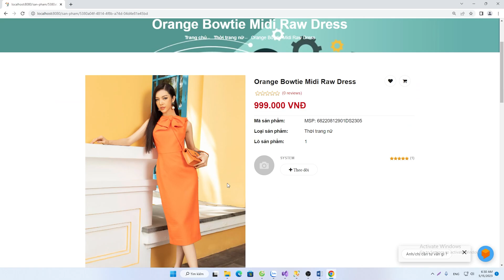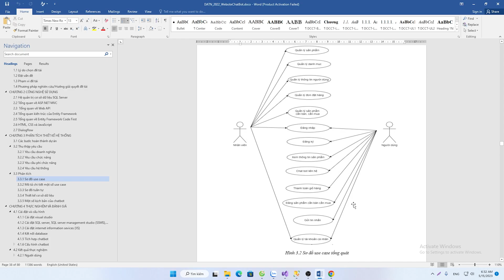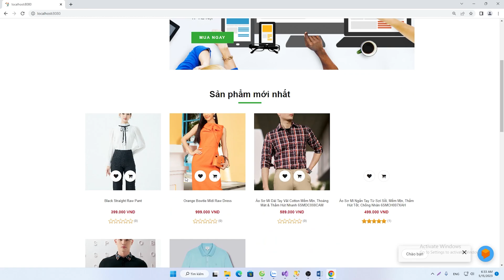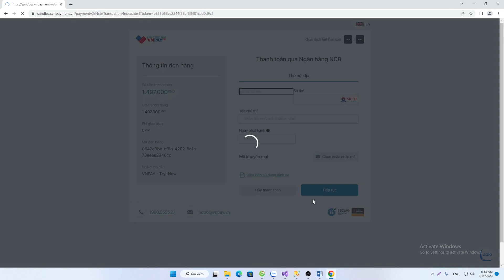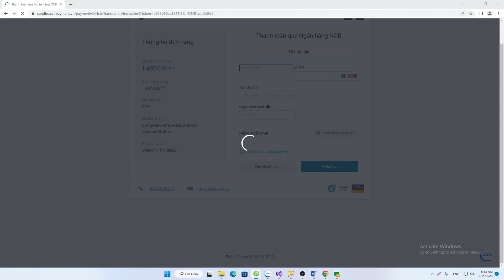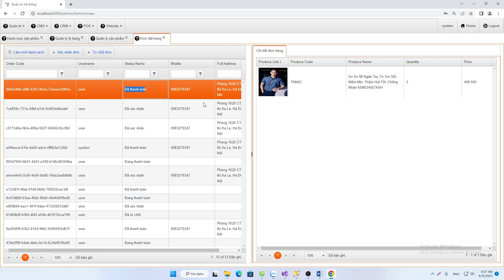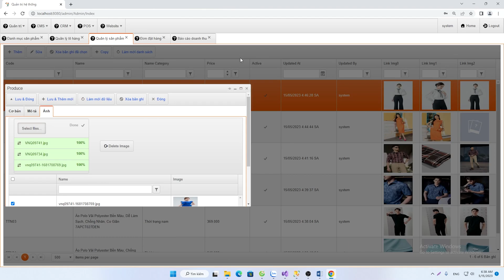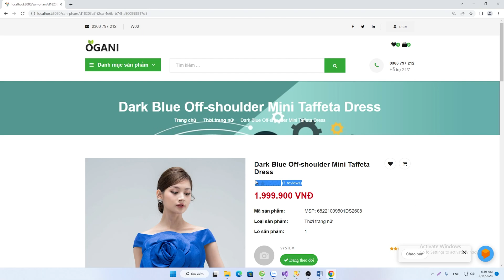Đồ Án Tốt Nghiệp (9,5đ) - WebSite Bán Quần Áo Tích Hợp Chatbot Al và Cổng Thanh Toán VNPay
✅HỖ TRỢ ĐỒ ÁN CÔNG NGHỆ THÔNG TIN & AN TOÀN THÔNG TIN✅
Trong video này mình sẽ đề cập đến sản phẩm đồ án tốt nghiệp bao gồm: Word (Bản mềm đồ án) và Sản Phẩm (Source code và Website). Nội dung kiến thức tập trung vào ngôn ngữ lập trình C#, xử lý dữ liệu do bên VNPay cung cấp và dữ liệu Chatbot sử dụng nền tảng Dialogflow.
❎❎Mọi thông tin khách, bảo mật 100%❎❎
Nếu có bất cứ vấn đề liên quan đến bản quyền nội dung, hình ảnh... các bạn vui lòng liên lạc mình theo địa chỉ  để giải quyết nhé. Mình sẽ cùng nhau làm việc nhanh và trên tinh thần hợp tác nhất có thể ^_^